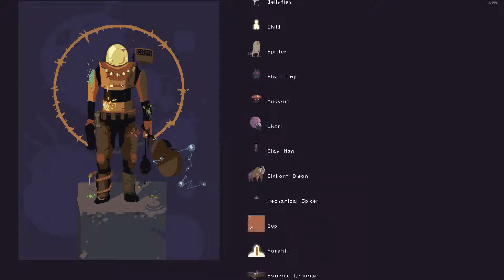Rise of the Infinite Missiles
The unanticipated prequel arrives.